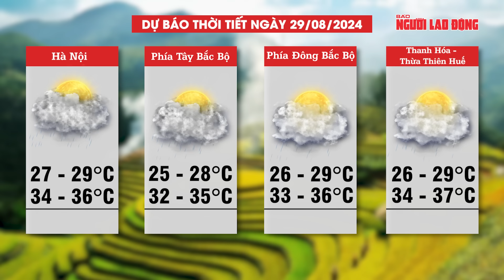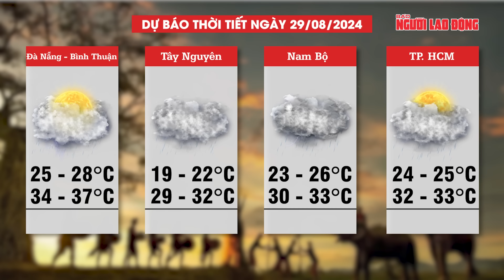Dự báo thời tiết 29-8: Bắc Bộ mưa nắng thất thường, Nam Bộ mưa to về chiều tối | Thời sự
NLĐ | Dự báo thời tiết 29-8: Bắc Bộ mưa nắng thất thường, Nam Bộ mưa to về chiều tối
Theo Trung tâm Dự báo khí tượng thủy văn Quốc gia, ngày 29-8, phía Tây Bắc Bộ mưa rào đến mưa to. Còn phía Đông Bắc Bộ ngày nắng nóng, chiều tối mưa rào. Trong mưa dông có khả năng xảy ra lốc, sét và gió giật mạnh. Mưa lớn cục bộ có khả năng gây ra tình trạng ngập úng tại các vùng trũng, thấp; lũ quét trên các sông, suối nhỏ, sạt lở đất trên sườn dốc.
Khu vực đồng bằng Bắc Bộ và Hòa Bình, khu vực từ Thanh Hóa đến Phú Yên nắng nóng, có nơi nhiệt độ cao nhất phổ biến từ 35-37 độ C, có nơi trên 37 độ C. Tây Nguyên và Nam Bộ ngày nắng gián đoạn, có lúc mưa rào và dông, chiều và tối mưa to đến rất to. Trong mưa dông khả năng xảy ra lốc, sét và gió giật mạnh.